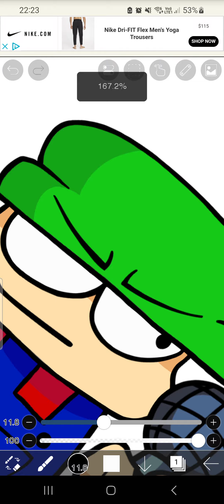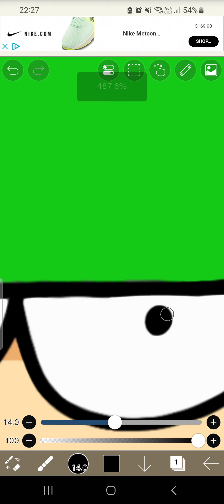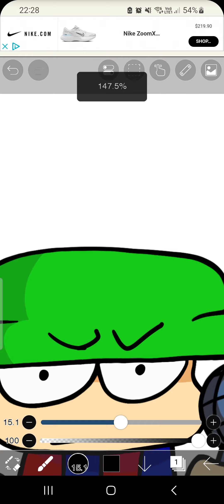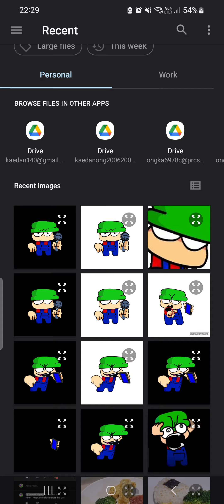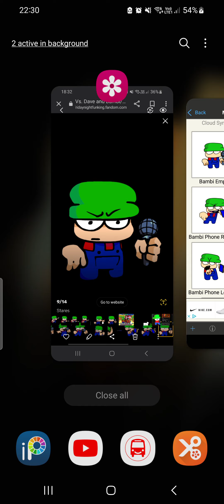Making Bambi's Stare Sprite! (FNF Dave and Bambi)